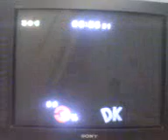ssbm event 10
mon record a l'event 10

12.36